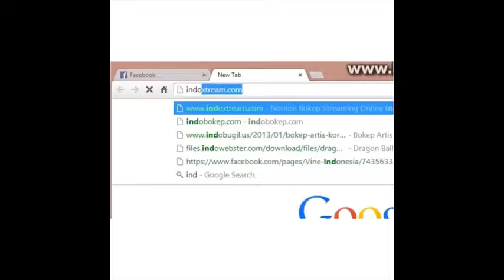INDOVIDGRAM TEMEN GUE MAH GITU ORANGNYA! TOLOL!! ✔ LUCU ✔ KONYOL ✔ BIKIN NGAKAK BEST VINESGRAM